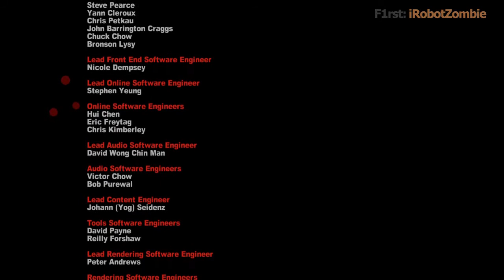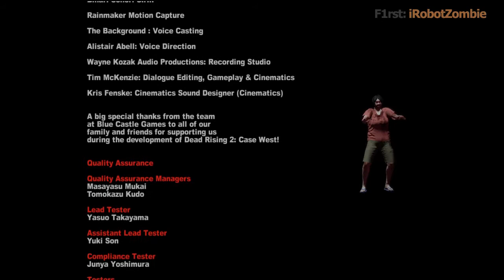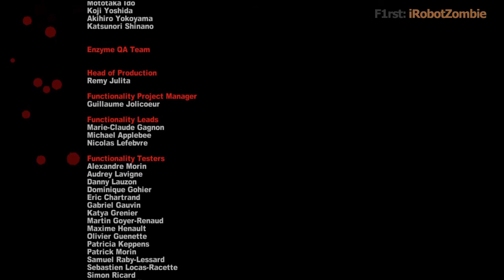F1rst Playthrough HD: Dead Rising 2: Case West - End Credits and Result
F1rst Playthrough is a series of playthroughs where what you see is me playing through for the first time. Consider leaving a comment or rating if you enjoyed this video, thanks.

TAGS: F1rst Playthrough HD "Dead Rising 2 Case West" Dead Rising 2 Case West DLC Frank "Frank West" "Chuck Greene" Chuck Greene zombies zombrex Xbox360 "Xbox 360" iRobotZombie walkthrough gaming "video game" consoles